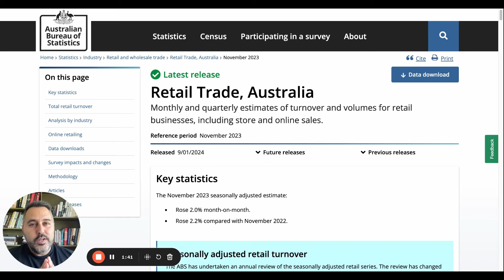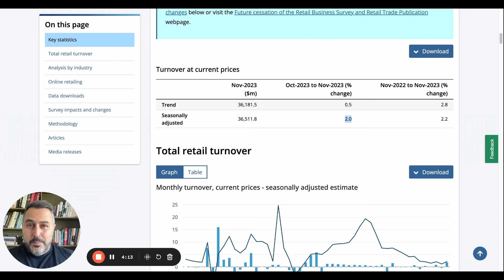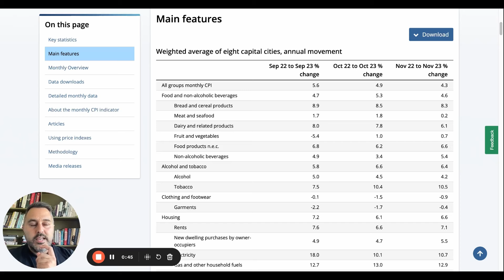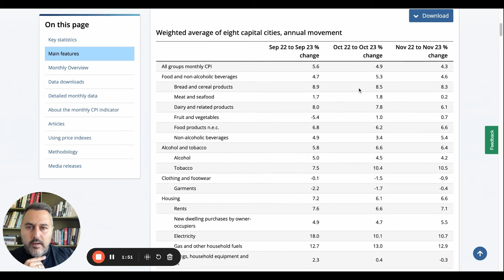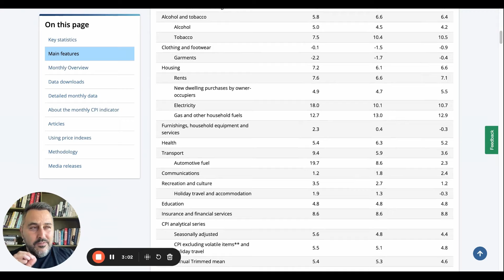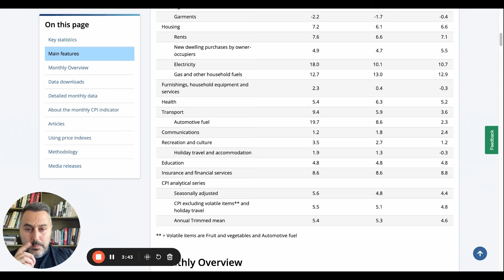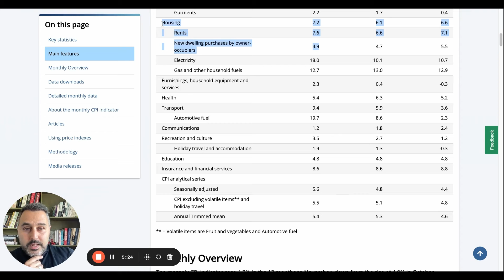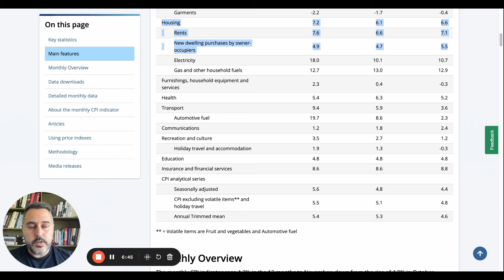Australian Property Market Update - Some BIG Surprises (Esho Capital)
In this Australian property market update episode, Peter Esho (Founder at Esho Capital) looks at the latest retail sales and inflation data to help determine where the Australian property market goes in 2024.

This video is a must-watch for anyone interested in understanding the current market dynamics, the direction of interest rates, and their effect on real estate prices across Australia. Whether you're an investor, a homeowner, or just keen on the property market, Peter's insights offer valuable foresight into what 2024 holds.

00:00 Introduction: 2024 Property Market Overview
00:50 Retail Trade Analysis and Impact
04:18 Inflation Data and Market Trends
08:45 Predictions and Future Market Directions